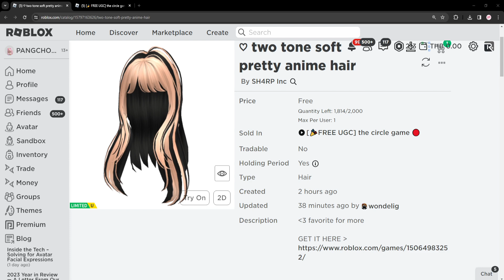ROBLOX FREE ITEM | 📌ด่วน ตอนนี้ สอนรับผมฟรี " ผมยาวสีบลอนด์ดำ " ทำง่าย รีบทำก่อนหมด แจก 2,000 ชิ้น